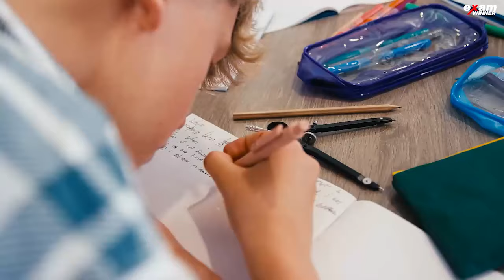Class 3 | മടിയാണോ നിങ്ങളുടെ ഏറ്റവും വലിയ പ്രശ്‌നം ? | Exam Winner Class 3